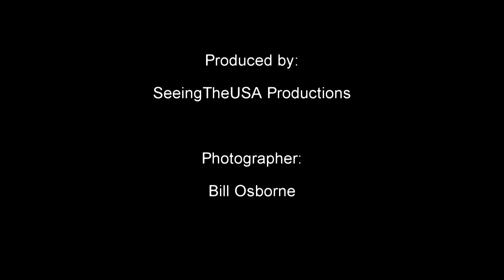Winston Joins Our Family